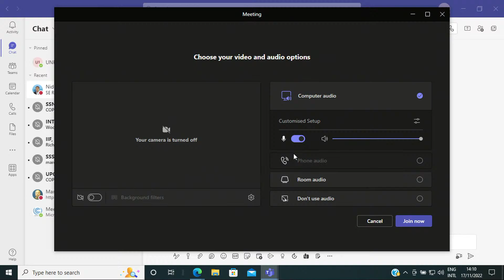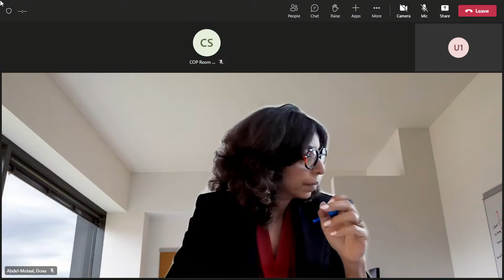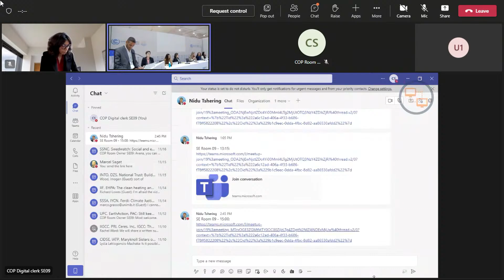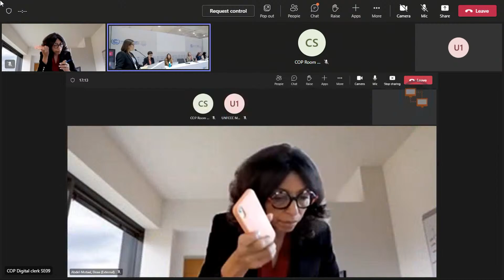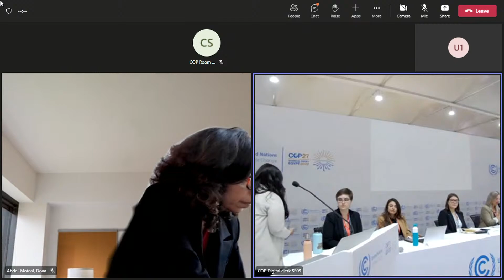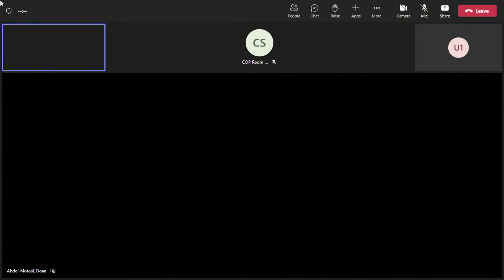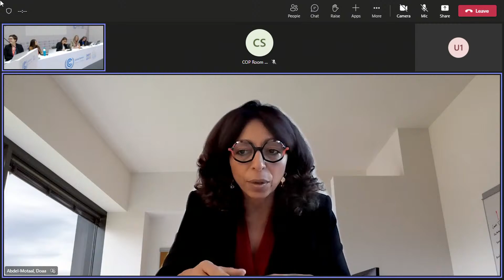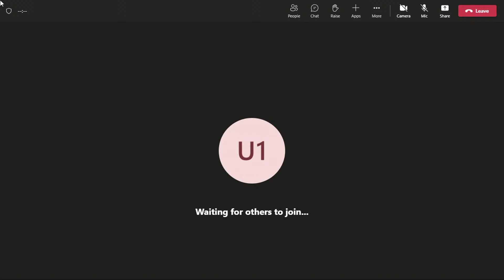Effective, ethical, and equitable climate action in the Arctic: the role of climate justice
Effective, ethical, and equitable examples of climate action to avoid nature's tipping points in the Arctic, including Indigenous Peoples and human rights-based approaches, loss and damage, and climate justice concerns of Arctic resource grabbing.

Speakers: Sara Olsvig - Chair Inuit Circumpolar Council Soledad Gacria Munoz - IACHR Special Rapporteur Pam Pearson - Director International Cryosphere Climate Initiative Gunn-Britt Retter - Saami Council Head of Arctic and Environmental Unit Doaa Abdel-Motaal - WTO Lindsey Fielder Cook - QUNO moderator